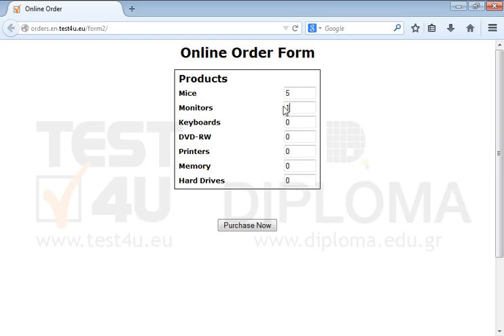Fill in the order form to order 5 mice and 1 monitor. Then, click the Purchase Now button to...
Fill in the order form to order 5 mice and 1 monitor.